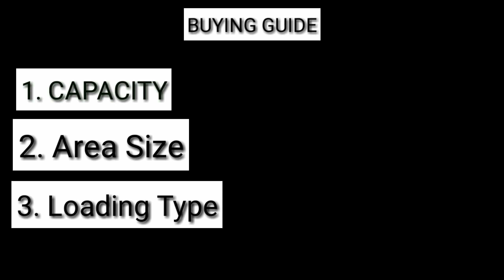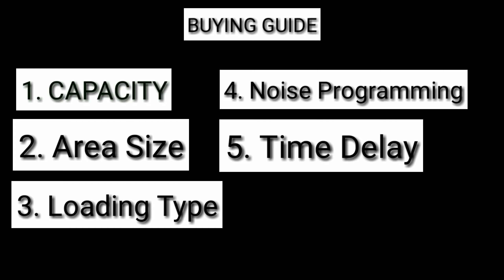Top 5 Best Fully Automatic Washing Machine in India 2023 Review and Buying Guide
1. LG 6 kg Inverter Fully-Automatic Front Loading Washing Machine

2. Samsung 6 kg Fully-Automatic Front Loading Washing Machine

3.   Whirlpool 7 kg Fully-Automatic Top Loading Washing Machine

4. IFB 8 kg Fully-Automatic Front Loading Washing Machine

5. Samsung 6.2 kg Fully-Automatic Top load Washing Machine